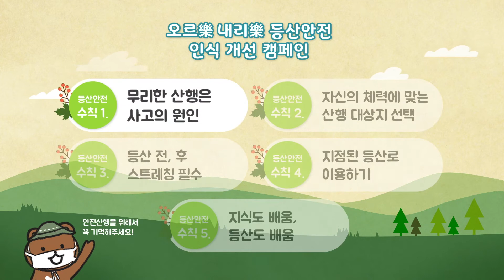오르樂내리樂 등산안전 인식 개선 캠페인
안녕하세요, 대한산악연맹입니다.
이번영상에서는 안전산행을 위해서 꼭 기억해야할 내용을 준비했습니다.
즐거운 산행을 위해서 등산안전 수칙 5가지와 LNT 7가지를 꼭 살펴봐주세요!

* 이 사업은 문화체육관광부와 국민체육진흥공단의 지원을 받아 시행합니다.